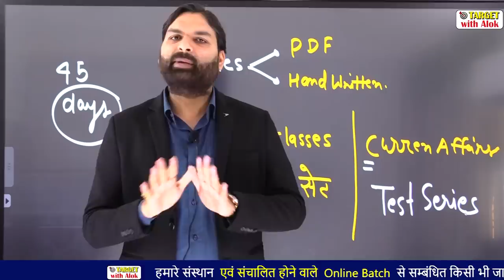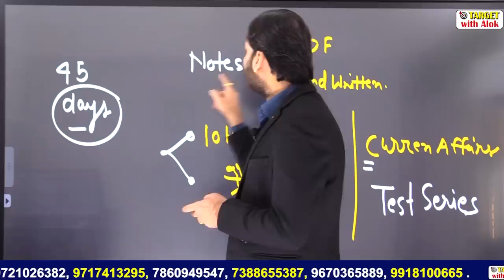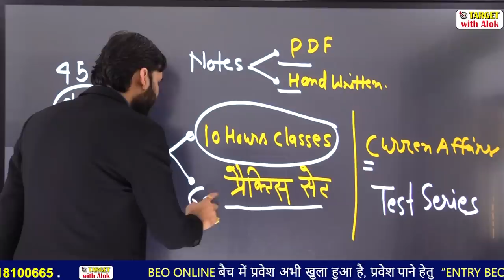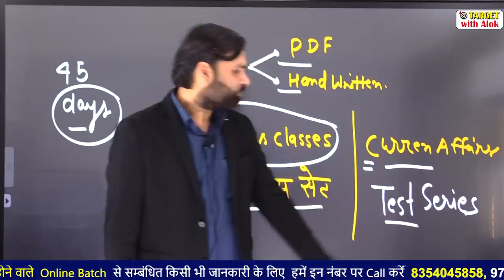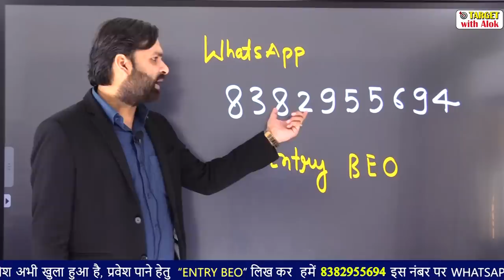BEO- 2020 - 45 दिन शेष है, यही एक सही तरीका है तैयारी का .... || Ravi P. Tiwari